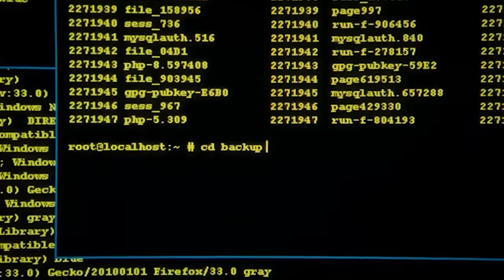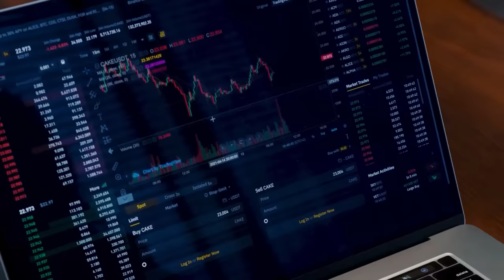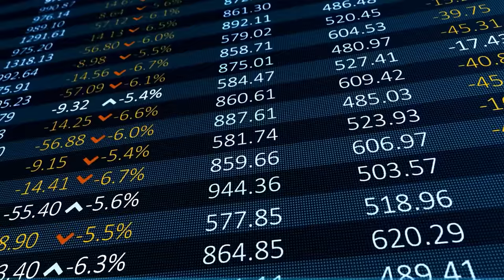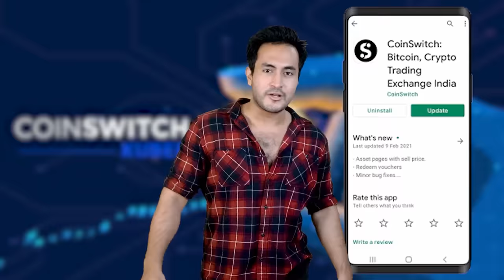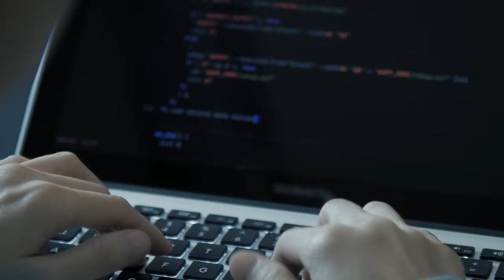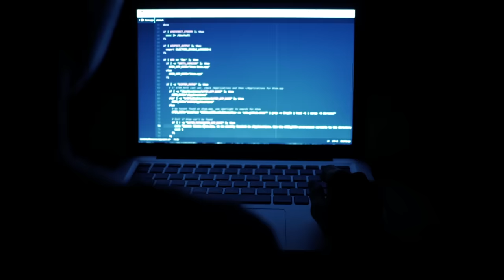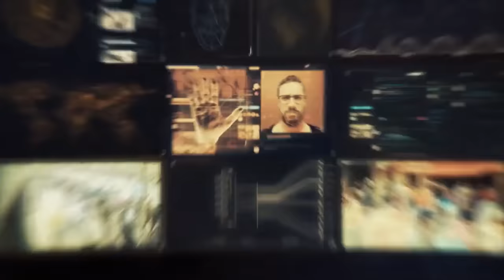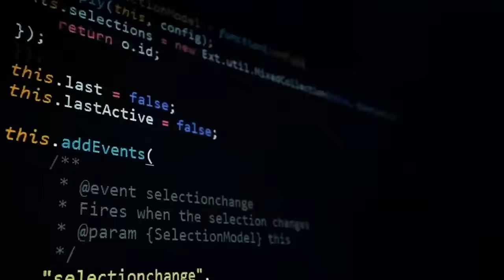HACKER कैसे बनतेें है | क्या आप भी बन सकते हो? How To Become A Hacker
Hello friends and ever wondered how hackers learn the trade? The trade to hack multiple accounts and become ultra-rich? Like what is hacking all about? And why is it that every year on independence day, several countries face multiple cyber attacks in mainstream government accounts? And wondered why some hacking is called ethical hacking? Do you wanna become a hacker?